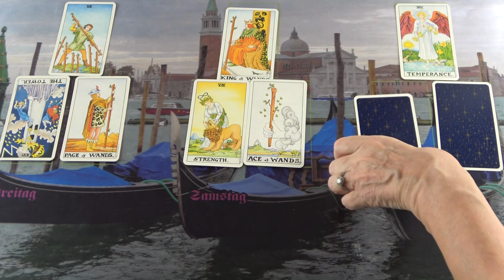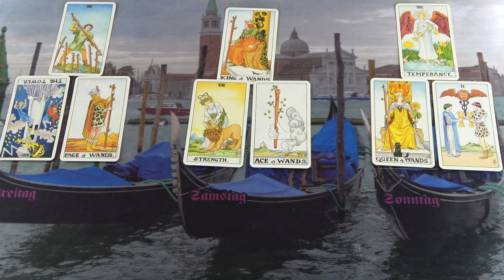Voltak nehézségek, de mindez megoldható. Lesz közeledés❣